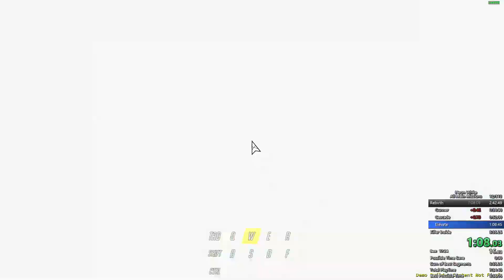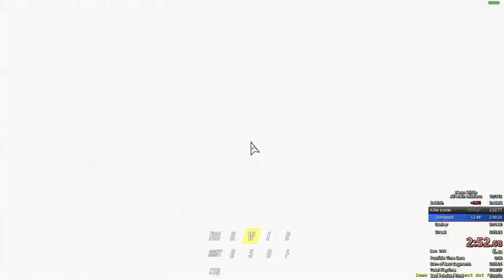Neon White Demo - All Main Missions in 5:34.600 (FWR!)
12 second PB! This is pretty much the best run I can get

Major Time Losses:
Hanging Gardens ~ 2 seconds